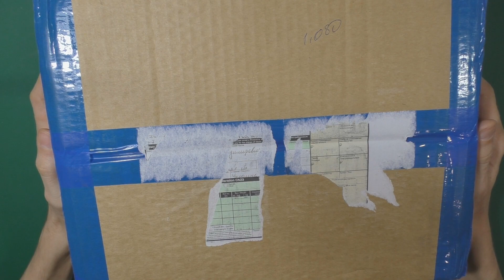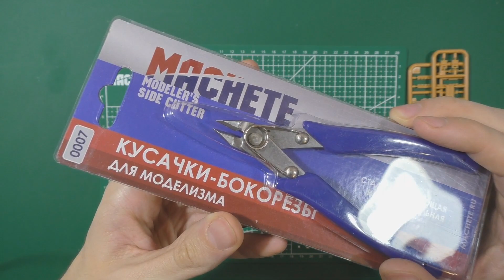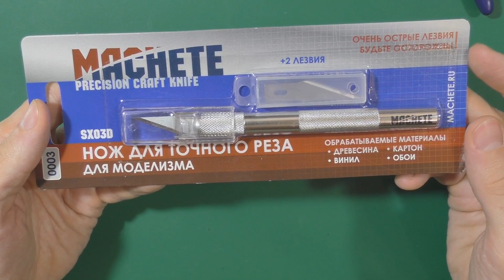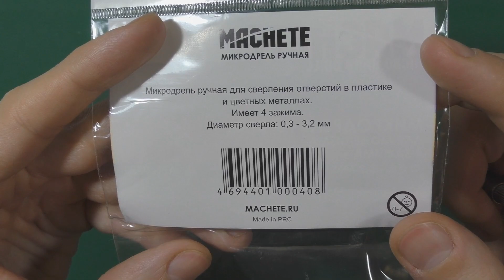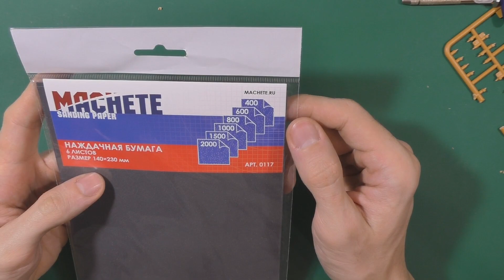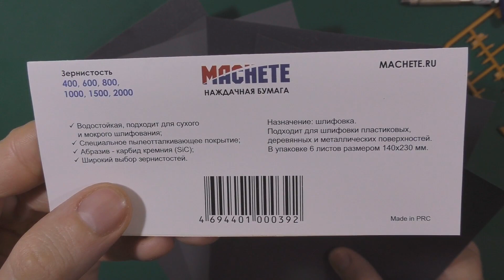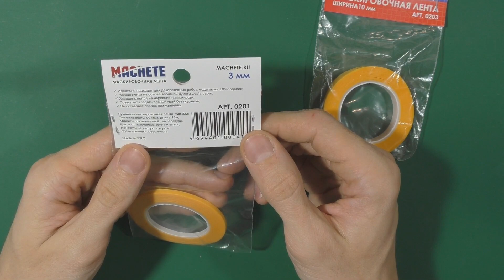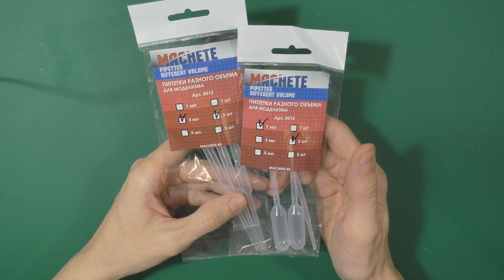Инструменты и расходники Machete - большой обзор, сравнение и тестирование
Рассмотрим посылку с набором инструментов и расходников от Machete - бокорезы, цанговый нож, микродрель, надфили, маскировочная лента и многое другое.

Буду рад обратной связи - оставьте свой комментарий под этим видео!

--- Полезные сервисы: пользуюсь сам и рекомендую вам!

Webmoney:
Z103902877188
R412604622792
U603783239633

Приват:
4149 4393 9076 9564